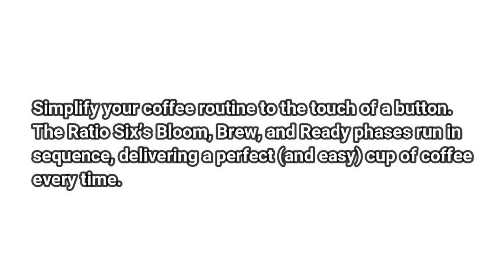Ratio Six Coffee Maker - Matte Black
Simplify your coffee routine to the touch of a button. The Ratio Six’s Bloom, Brew, and Ready phases run in sequence, delivering a perfect (and easy) cup of coffee every time.
The Ratio Six simulates a skilled barista pourover process, precisely metering water flow through both the bloom and brew phases. All of the taste. None of the work.